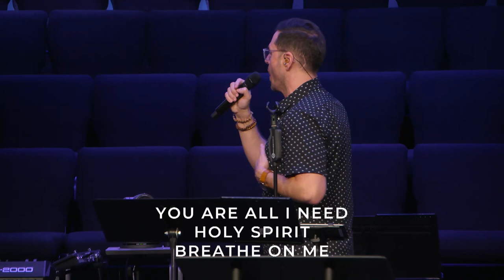Special Guest Speaker | Gary Wilkerson | 2/5/23